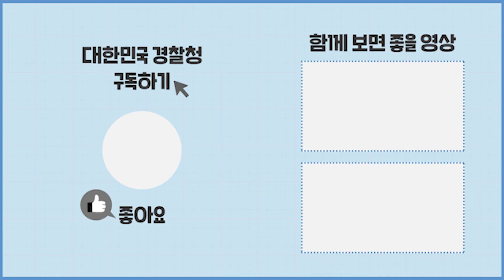보기만 해도 아찔한 상황!!😲 순환도로에 잘못 들어선 전동휠체어 😢 '아슬아슬...'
보기만 해도 아찔한 상황!!!😲;;;
순환도로에 잘못 들어선 전동휠체어 운전자..😢 '아슬아슬...'